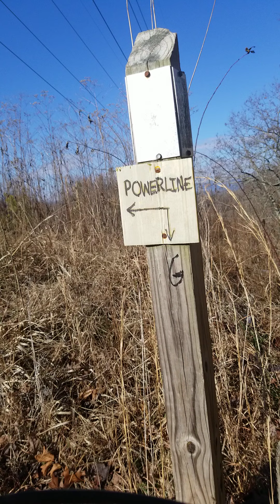Video 3 of Power Line at Haw Ridge in Oak Ridge, TN